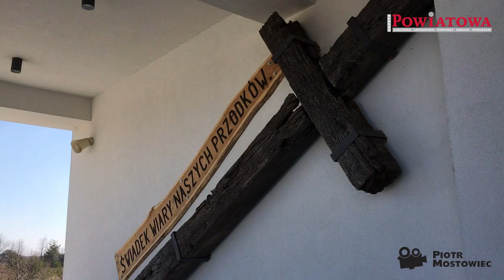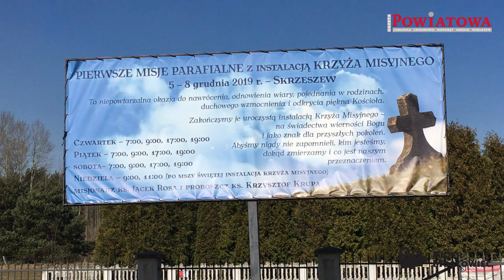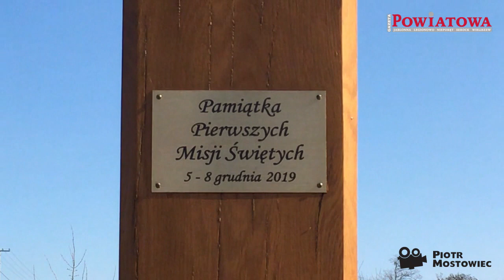Obchody Niedzieli Palmowej w Parafii w Skrzeszewie p. w. Św. Jana Marii Vianneya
Tegoroczne obchody świąt Wielkanocnych są wyjątkowe. W związku z epidemią koronawirusa święto w zasadzie odbywa się bez udziału wiernych.